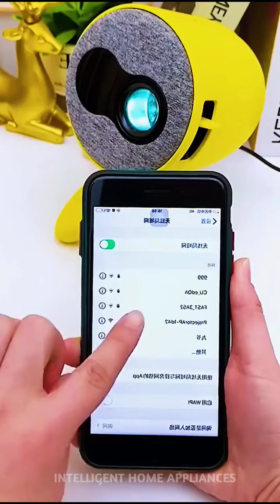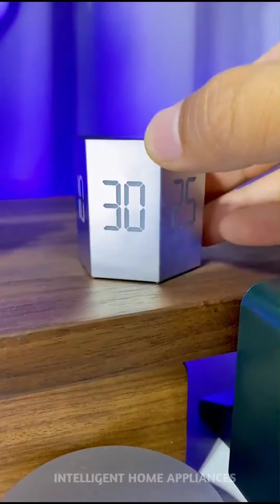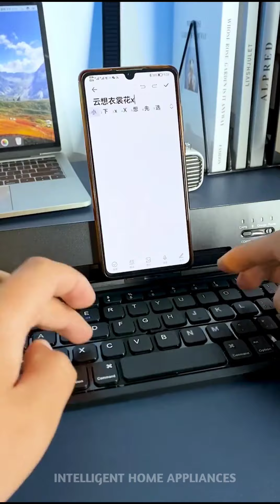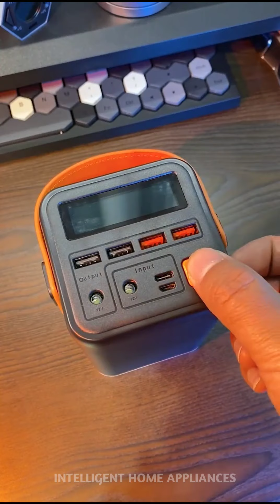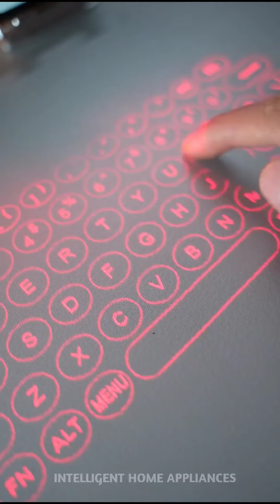Wow gadgets | New Gadgets | Home Appliances | Kitchen Utensils | Smart Appliances | Useful Items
😍 All your needs are here 😍

These are the gadgets and appliances that makes your life easier.

wow gadgets
new gadgets
new gadgets for kitchen
home appliances
home appliances gadgets
kitchen utensils
kitchen utensils gadgets
kitchen gadgets
smart appliances
useful items,useful items for home
home
kitchen
gadgets